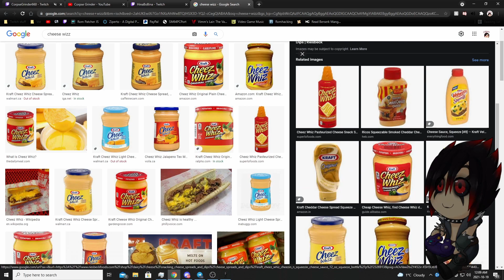Destruction and barbershop quartets [Final] Stubbs the Zombie: Rebel without a pulse